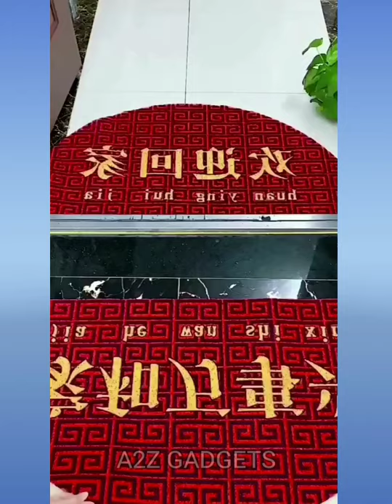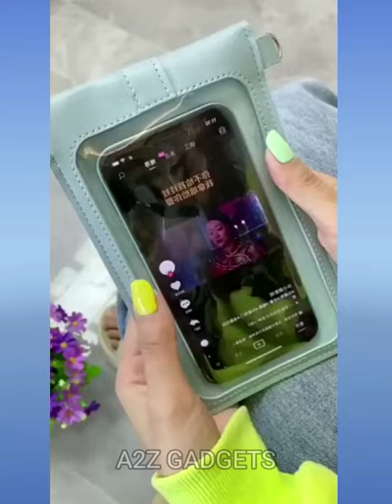Gadgets & Smart Appliances,versatile Utensils For Every Home🙏kitchen tools🙏/Amazon Gadgets #8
Noodles making